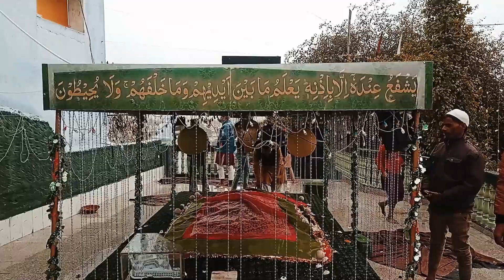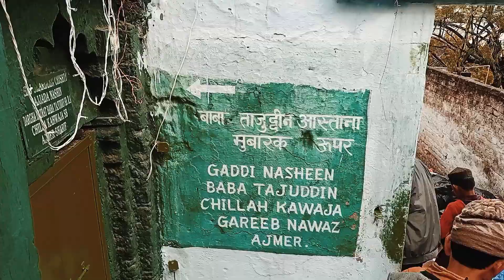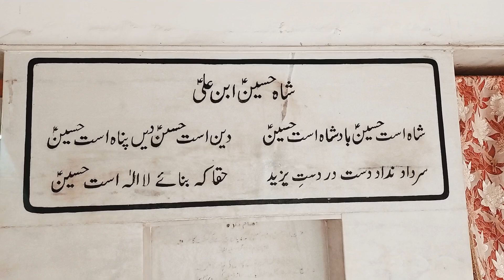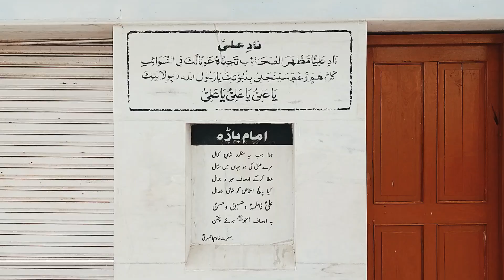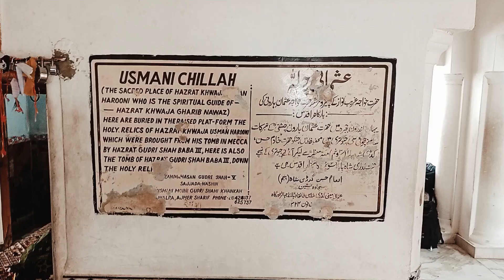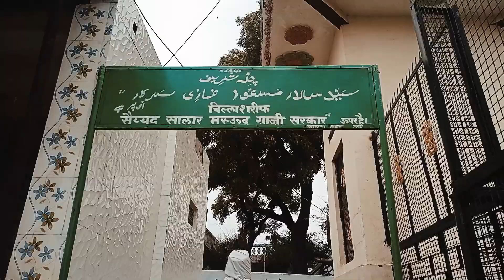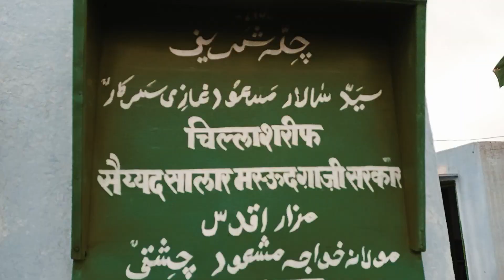Chilla Sharif Hazrat Khwaja Garib Nawaz R.A Ajmer Sharif Part-2